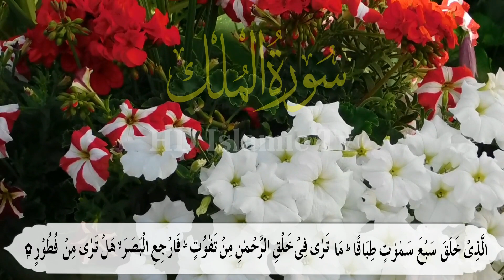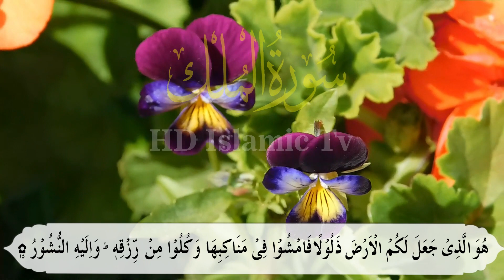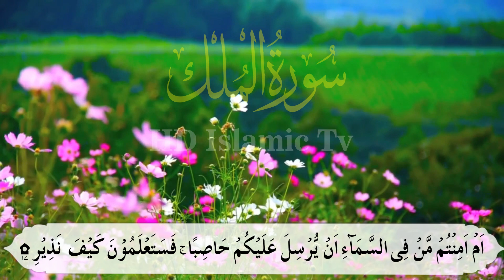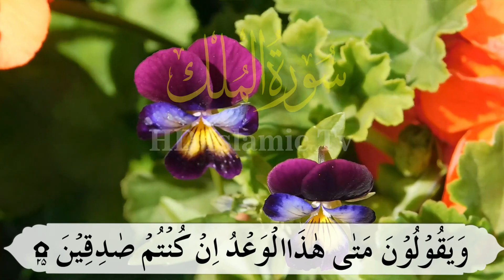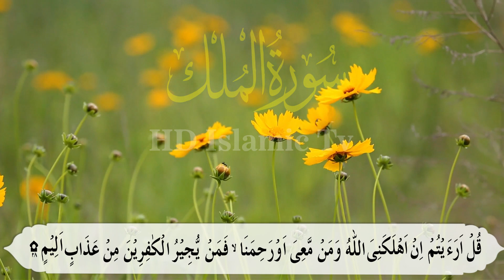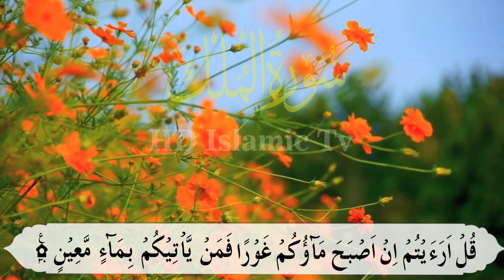𝐒𝐮𝐫𝐚𝐡 𝐀𝐥-𝐌𝐮𝐥𝐤 𝐟𝐮𝐥𝐥 𝟎𝟔𝟕 || 𝐁𝐲 𝐒𝐡𝐞𝐢𝐤𝐡 𝐌.𝐁𝐢𝐥𝐚𝐥 𝐖𝐢𝐭𝐡 𝐀𝐫𝐚𝐛𝐢𝐜 𝐓𝐞𝐱𝐭 (𝐇𝐃) 𝐄𝐏𝐄 𝟎𝟎𝟎𝟓 |سورة الملك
surah mulk
surah mulk 067
surah al mulk
mulk mulk surah
surah mulk full al mulk
surah quran surah mulk tilawat
surah mulk full video
surat mulk surah mulk relaxing
surah mulk recitation 067
surah mulk
surah mulk beautiful recitation
al mulk surah surah mulk ki tilawat
surah al mulk merdu surah mulk zikrullah tv
surah mulk by sheikh sudais
bacaan merdu surah al mulk surah al-mulk
al mulk mishary rashid
surah e mulk
surah mulk lofi
lofi surah mulk
Surah Rahman
Surah Yaseen
Surah Mulk
Surah baqarah
Surah waqia
Surah Kahf
Surah Muzamal
Surah Fatiha
Surah Maryam
qari muhammad bilal
qari muhammad bilal
qari bilal
muhammad bilal qadri
hafiz bilal
qari m bilal saifi
hafiz bilal
surah yaseen
yaseen surah full
yaseen surah
surah yasin
surah al quran surah
yaseen sharif
quran
surah rahman
al quran surah full
yaseen
surah yaseen full
surat yasin
imam sudais surah yasin
quran tilawat
surah yaaseen
Surah Yaseen Khubsurat Awaz Me
quran surah quran recitation
quran surah quraan karim
koran al quran quran for sleep
the quran full quran holy quran sleep quran
quran sleep
quran merdu kuran 10 hours quran
the holy quran memorize quran
baby sleep quran
quran in english quran for sleeping
10 hours quran no ads surah yasin quran lofi
lofi quran quran rain quran 2021
quran 2022
quran 2020
surah jinn quran lofi
surah jinn lofi quran coran surat quran study
quran quran recitation
recite quran quran recitation really beautiful
quran surah
10 hours quran recitation
10 hours of quran recitation no ads
hazza al balushi quran recitation surah
best quran recitation in the world 2022
al quran
10 hours quran recitation to relax and sleep
sleep quran
quran sleep
quran recitation 1 hour

✶✶✶✶ 𝙇𝙞𝙠𝙚 𝙖𝙣𝙙 𝙎𝙝𝙚𝙧𝙚 𝙩𝙝𝙞𝙨 𝙫𝙚𝙙𝙞𝙤 ✶✶✶✶

  ➥    𝙎𝙖𝙗𝙨𝙘𝙧𝙞𝙗𝙚 𝙩𝙤 𝙢𝙮 𝙮𝙤𝙪𝙩𝙪𝙗𝙚 𝙘𝙝𝙖𝙣𝙣𝙚𝙡 𝙁𝙤𝙧 𝙈𝙤𝙧𝙚 𝙑𝙚𝙙𝙞𝙤𝙨

   ➥         ıllıllı   🎀  𝒯𝐻𝒜𝒩𝒦𝒮 𝐹🏵𝑅 𝒲𝒜𝒯𝒞𝐻𝐼𝒩𝒢  🎀   ıllıllı